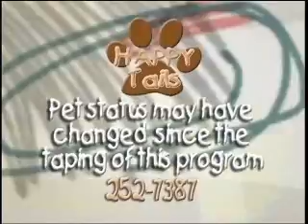Happy Tails 144 (part 2)